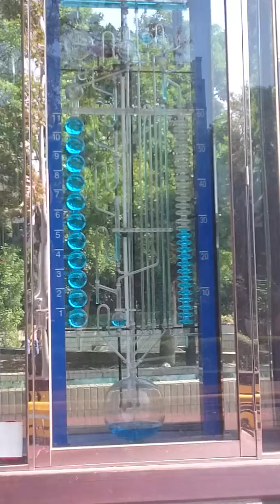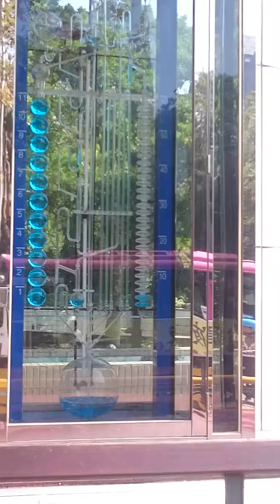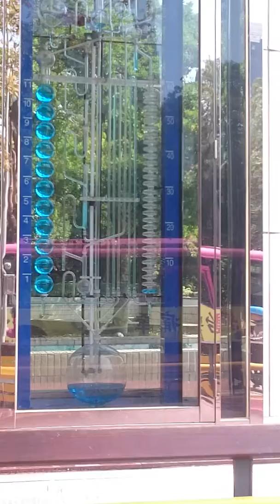台中科博館水鐘 4